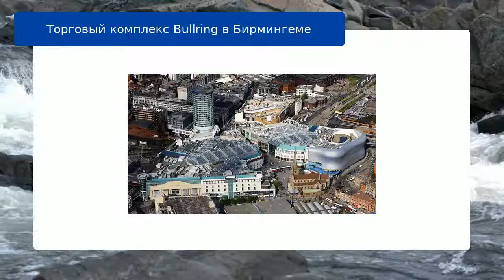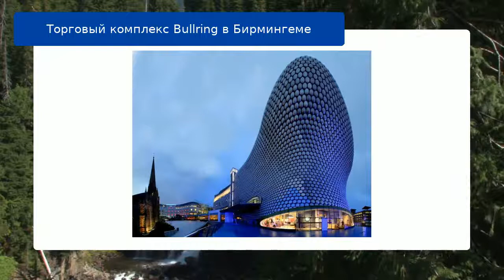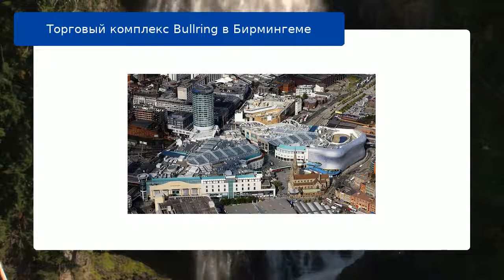Торговый комплекс Bullring в Бирмингеме